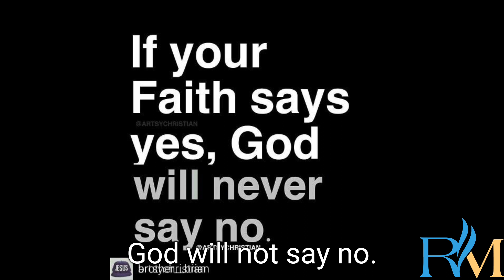keeping your Positive Vibes High While Waiting ‎@ReMEMchannel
Attitude while waiting is everything